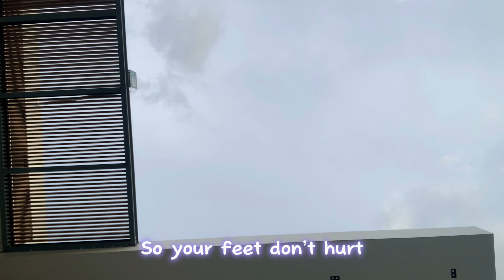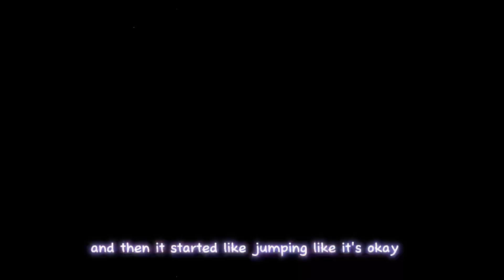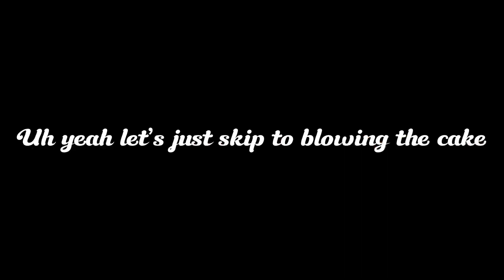My birthday Vlog! 💜/ *went wrong??? 😳*